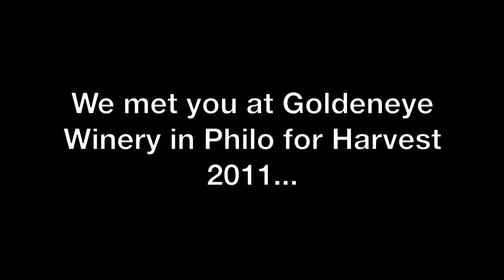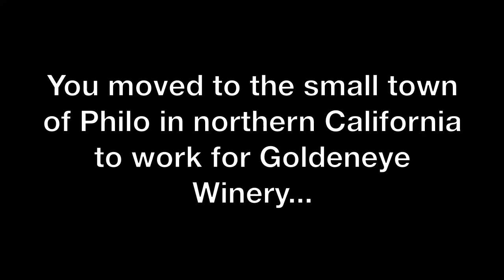Bo Felton of Migration Winery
After starting his California career in the cellar at Goldeneye Winery in the town of Philo, Bo Felton worked to become the Winemaker for Migration Winery.  Well, that was actually
a few years ago.  But we've wanted to record a full interview with Bo for quite some time.  We originally met Bo at Goldeneye during the rainy harvest of 2011.  This time around we catch up with him in the cellar at Migration during the start of harvest 2016.